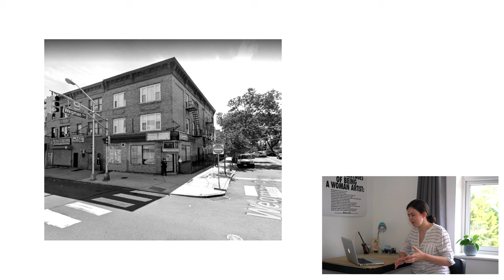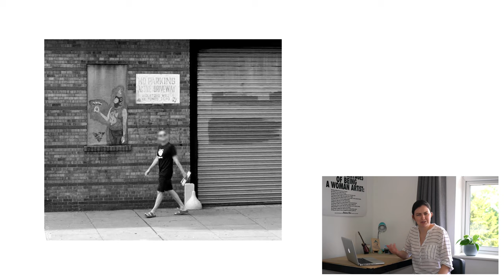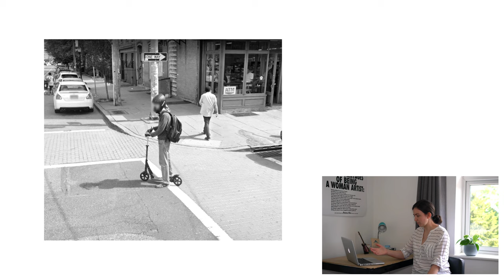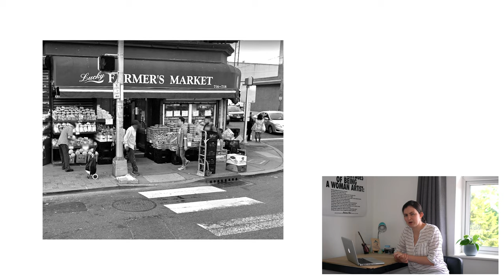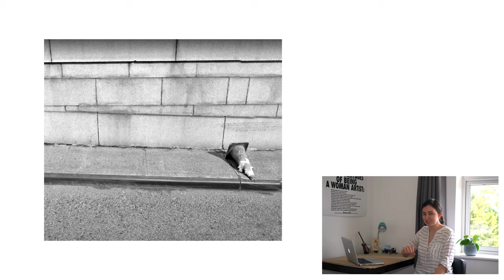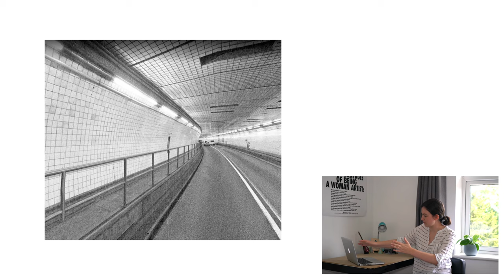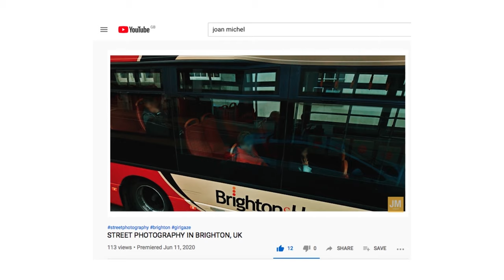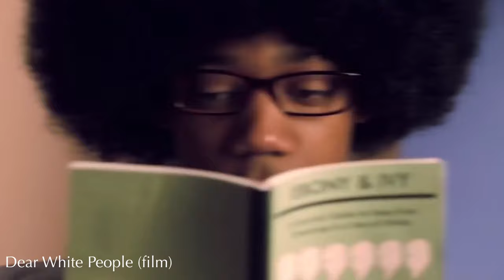Street Photography In Jersey City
In todays extra upload I use google maps to create a series of black and white street photographs in Jersey City.

My Gear:
Lens (35mm 2.8 )
Lapel Microphone
LED light

Never miss an upload. Make sure NOTIFICATIONS are turned on! 🔔